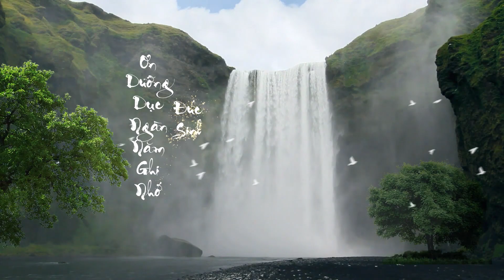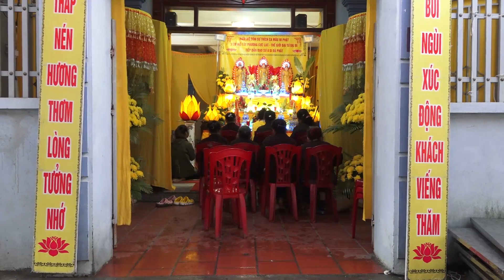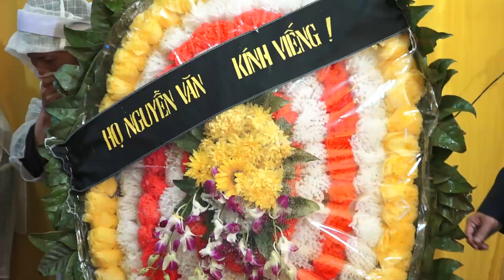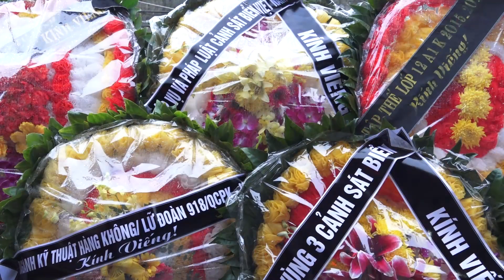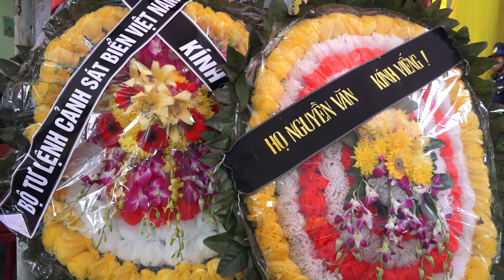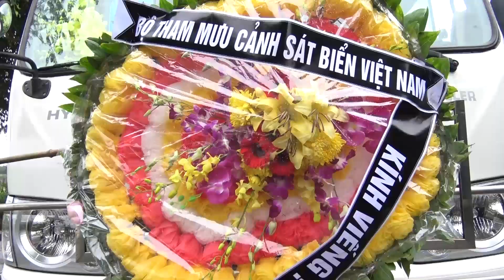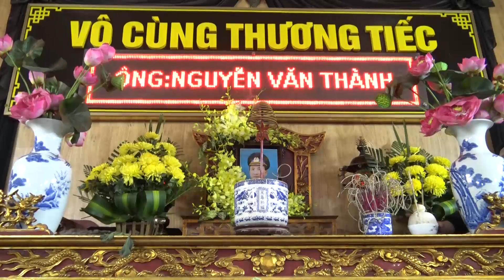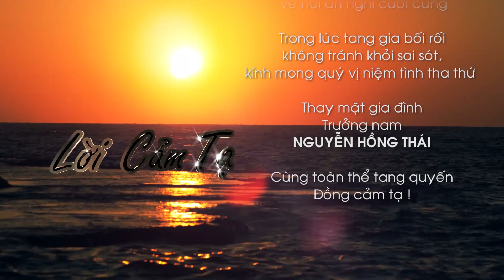LỄ TANG ĐỒNG CHÍ ĐẠI TÁ NGUYỄN VĂN THÀNH